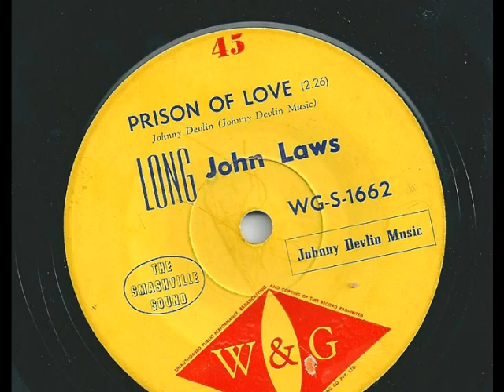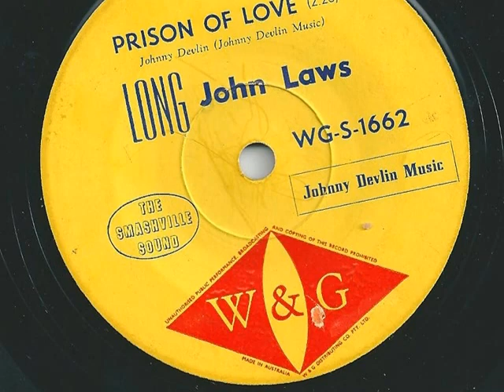Long John Laws - Prison Of Love - 1963 - W&G WG-S-1662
a rare John Laws W&G release from 1963